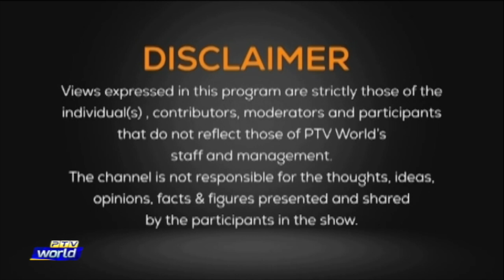THE DEBATE 13TH MARCH 2023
First Segment

Topic: Non-bailable arrest warrants issued for Imran Khan

Guests

1- Barrister Safi Ghauri
Legal Expert

2- Usama Khawar Ghumman
Law Professor at LUMS,
Advocate High Courts of Pakistan

Second Segment

Topic: Saudi-Iran relations

Producers: WAHEED MUBARAK SLARA and NOFIL AHMED